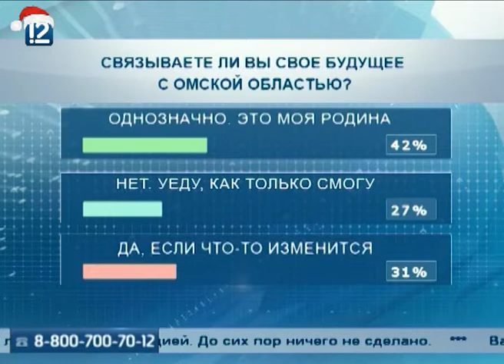"Диалог с губернатором" с врио губернатора Александром Бурковым (21.12.2017)